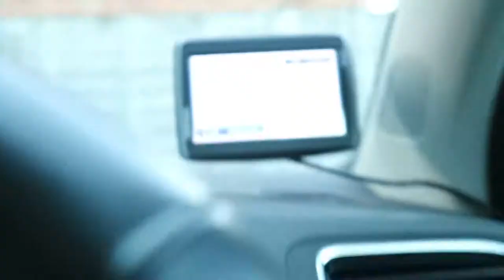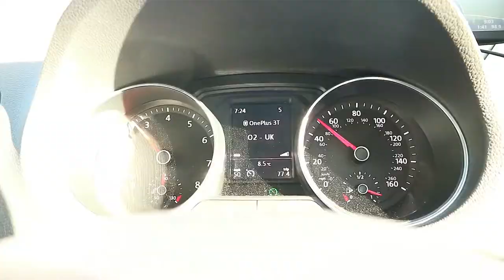BetonAces Manx Rally 2018 Vlog Part 1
Our equipment:
Vlog camera
Angle grinder
Flap disks
Cutting disks